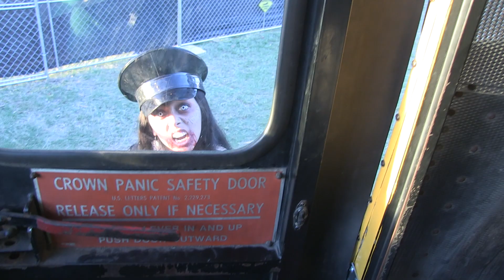The Zombie Scavenger Hunt - Long Beach Zombie Fest 2017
Long Beach Zombie Festival 2017. IdeateTV host Sharon Kenett tries to survive the interactive Zombie Scavenger Hunt. She gets some insight on surviving skills and hopes to live at the end.